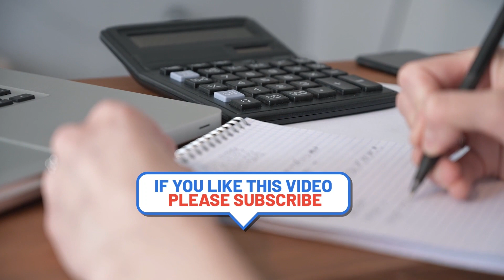How do Debt Consolidation Companies Work